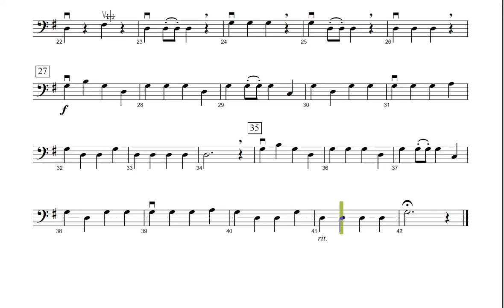Baroque fanfare - Violonchelo